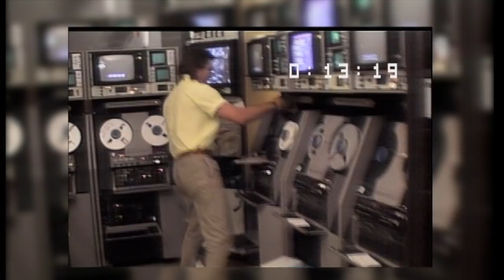Technology in 25 years | Carte Blanche | M-Net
Carte Blanche is celebrating 25 years of broadcasting with a touch of nostalgia. Remember the days when there were no mobile phones, no Internet? And when Derek’s hair looked like Rod Stewart’s? No? A short trip down memory lane may jog your memory and remind us how far the world has moved since 1988. Aired on 8 Sep 2013.